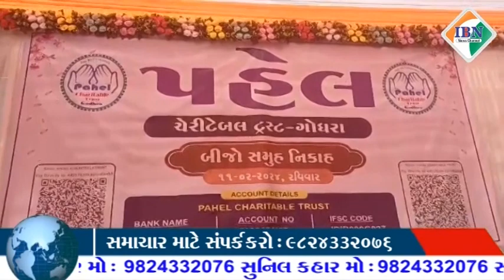ગોધરામાં પહેલ ચેરીટેબલ ટ્રસ્ટ દ્વારા 26 જોડાઓના સમૂહ લગ્નનું આયોજન